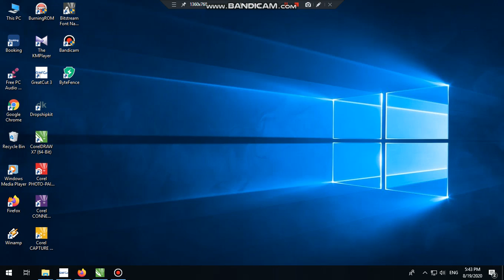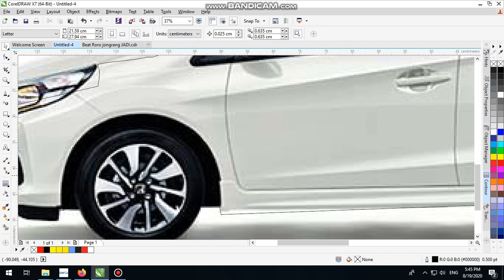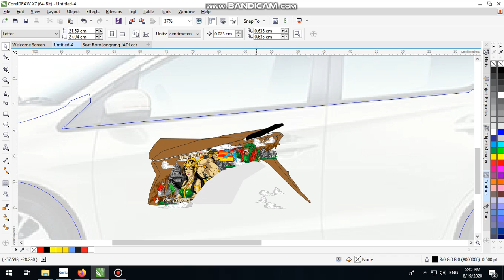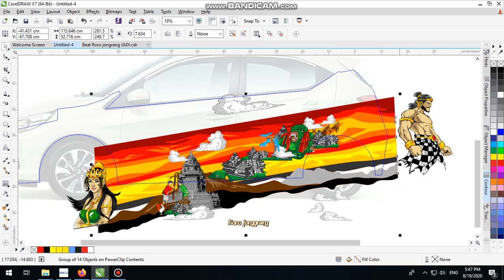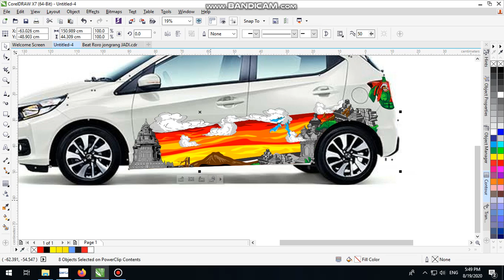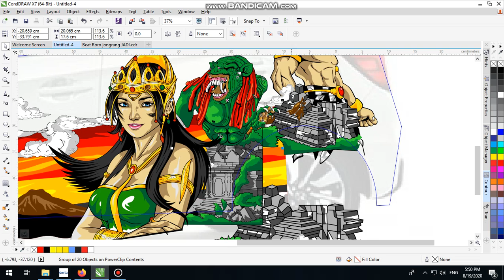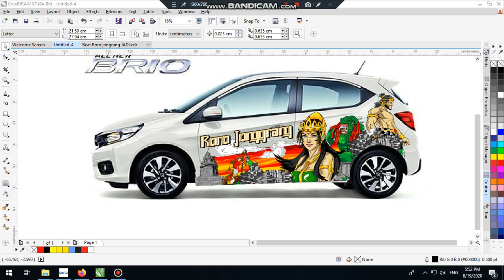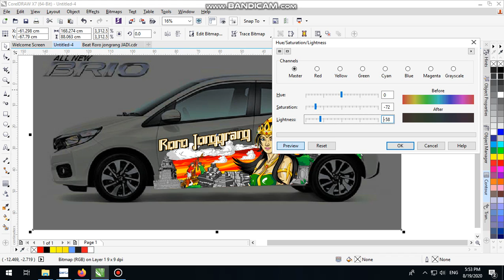Desain cutting sticker honda brio part 4